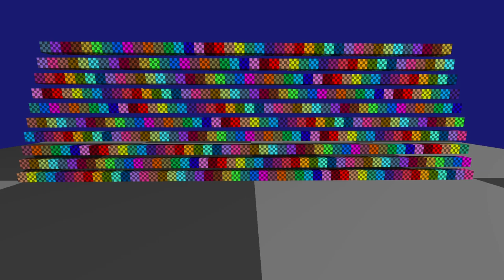Stable Box Stacking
A stack of boxes simulated using the Jolt Physics engine demonstrating stable stacking.